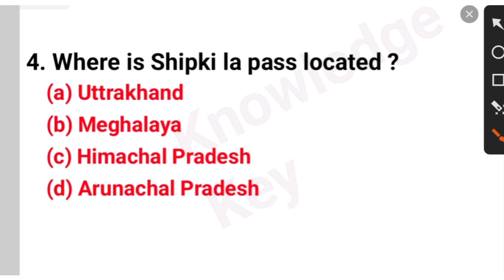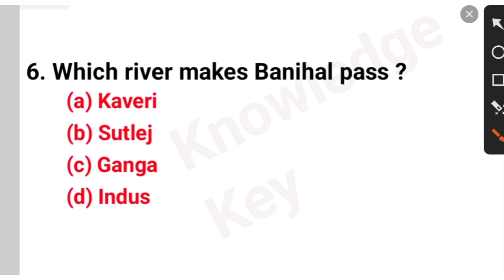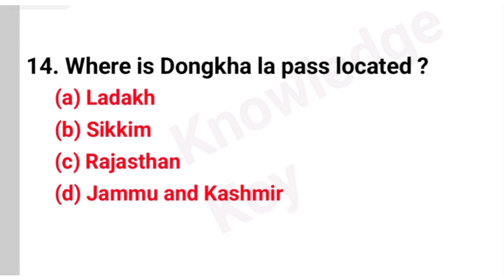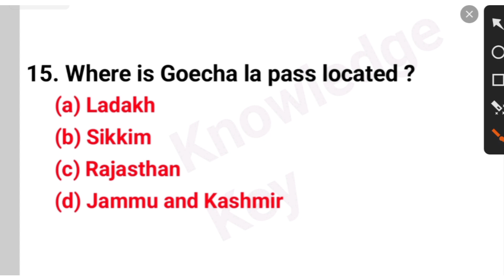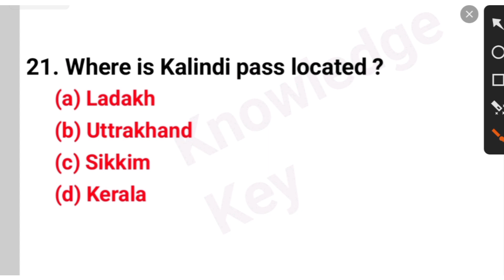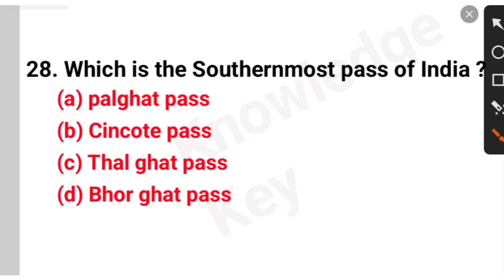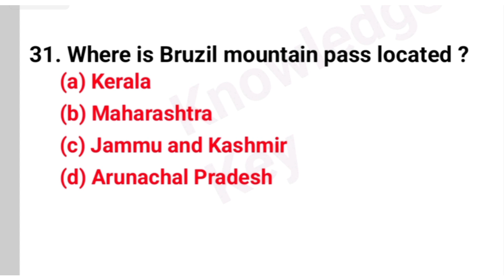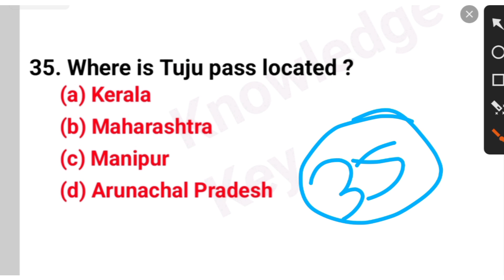Mountain Passes in India | Important Questions for all competitive exam